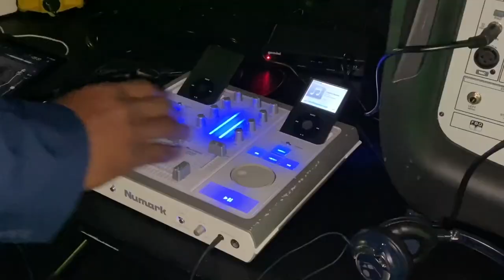Homecoming Spirit at HHS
Huntingtown High School behind the scenes of Spirit Week 2019!